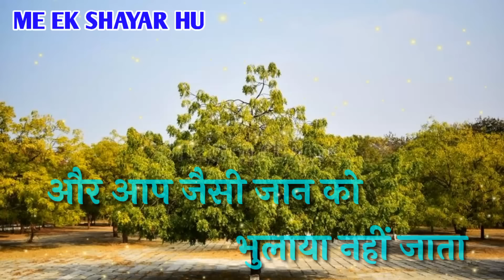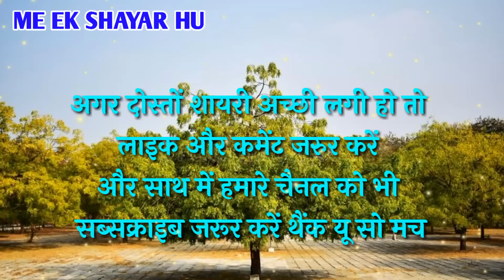आज की सबसे बेस्ट शायरी 2021 की || नीम के पेड़ पर झूला नहीं जाता || Hindi shayari 2021 | हिंदी शायरी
Thanks my all फ्रेंड

Music credit to respect owner

Thanks for watch my shayari video